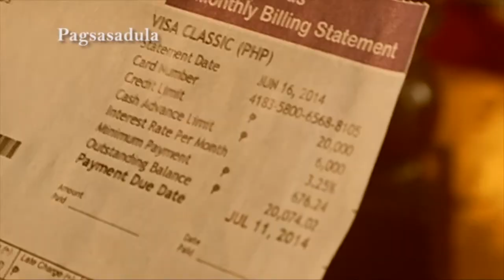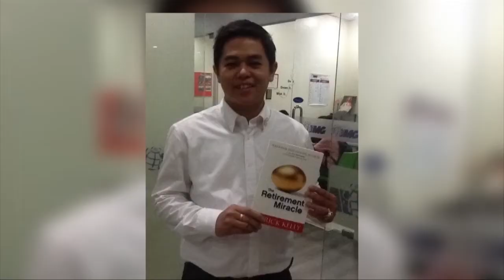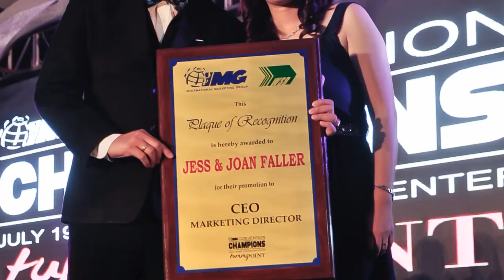IMG Turning Point Video:Jess Faller Jr. | IMG Official Channel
Be inspired by how Jess Faller Jr. achieved his goals through International Marketing Group. Watch how he put his life back into the track of success.

Let us shape the future of the next generation through financial education to be debt-free, to save more, and for our loved ones. Achieve financial independence with IMG, and let us continue to showcase your passion for teaching financial literacy.

Together we can reach our goal of 30 million individuals by the year 2030! Let us keep building a community of financially literate Filipinos all around the world, where everyone can learn the secrets to success!

International Marketing Group a pioneering global marketing company that serves as an avenue towards the ease of financial security. It also caters the financial needs of every individual and families who wish to access financial independence.